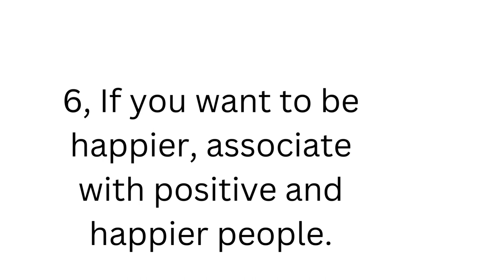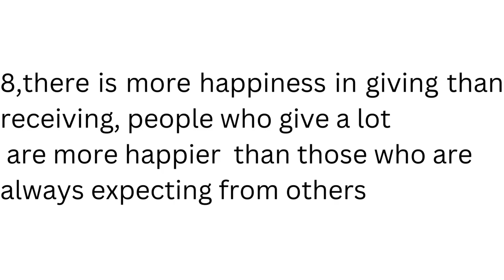psychological facts about human behavior